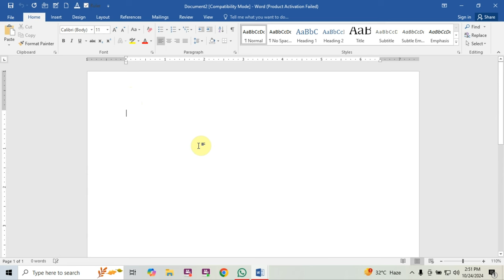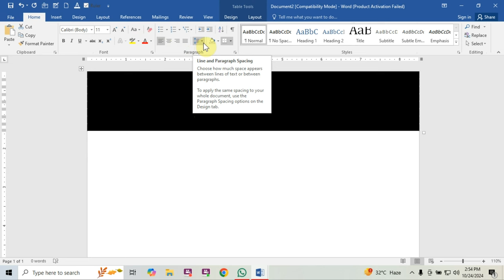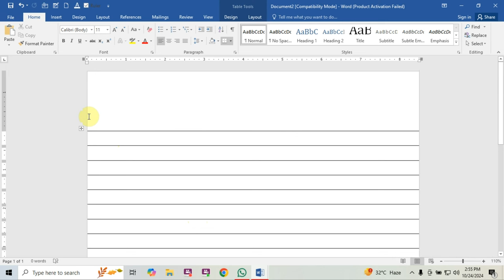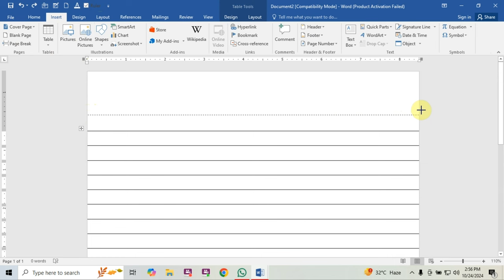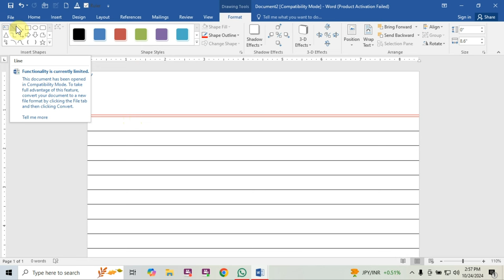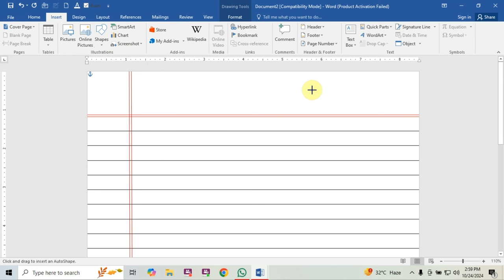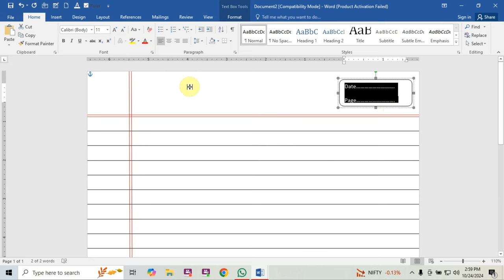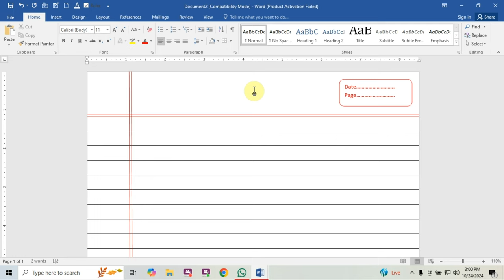How to make Notebook paper in ms word, ms word me notebook page kaise banate hai?